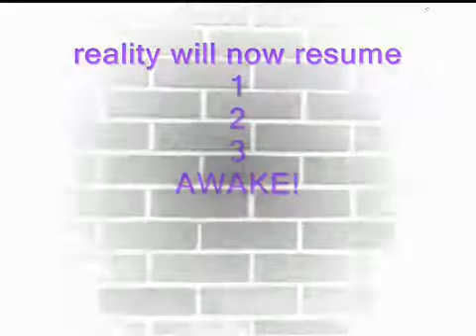UFO and fast too